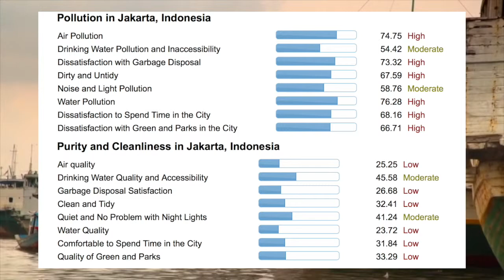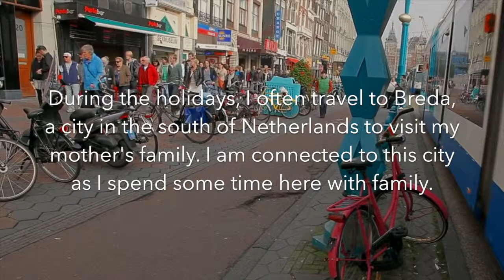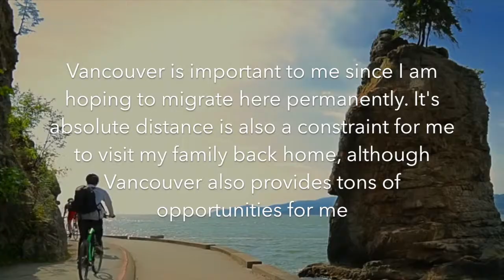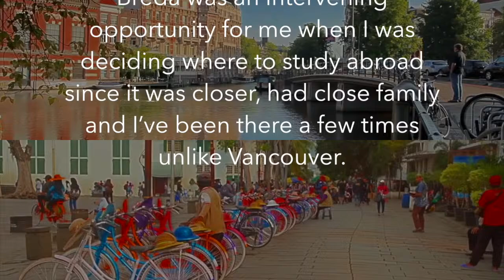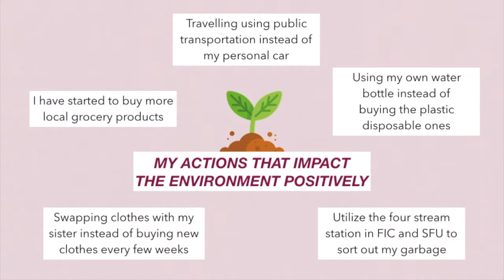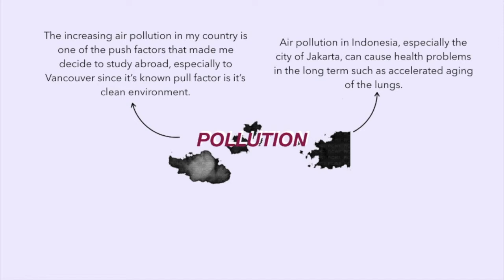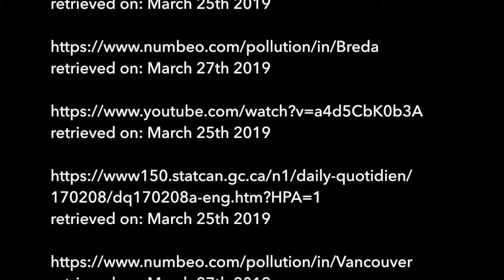GEOG100 FINAL PROJECT - Maria Yufe (yufmd1803)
FIC ID: Yufmd1803
Instructor: Sharla Stolhandske
Class Section: 2 (Monday 8.30 Class)